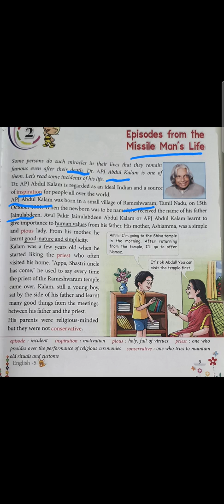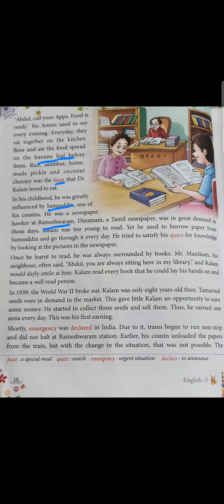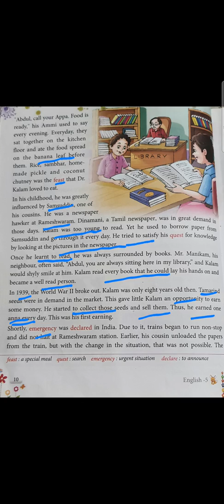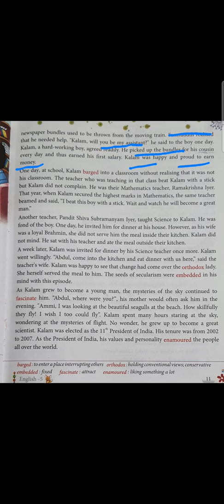from the Missile Man's Life, 5th grade,English , lesson 2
Sparrow, Episodes from the Missile Man's Life